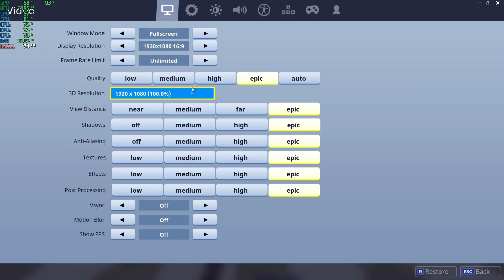Intel i5 3570 + GTX 1060 3GB Test in 6 Games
Games:
Battlefield 1 - 0:01
Crysis 3 - 2:14
Doom - 4:24
Fortnite - 6:35
Grand Theft Auto V - 8:43
Need for Speed Payback - 10:48

for licensed games:
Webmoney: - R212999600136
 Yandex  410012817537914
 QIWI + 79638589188